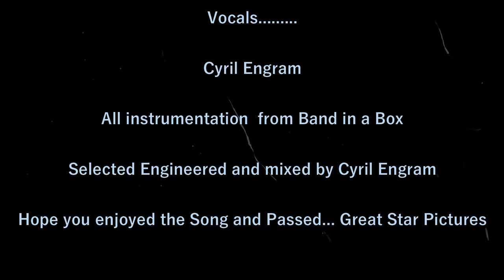The Winds of yesterday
Here's a Song made famous by one of y favorite  Country singers...Boxcar Willie!! the Winds of Yesterday!!!
We can form our own pictures in our mind's.  ."Box of Memories"